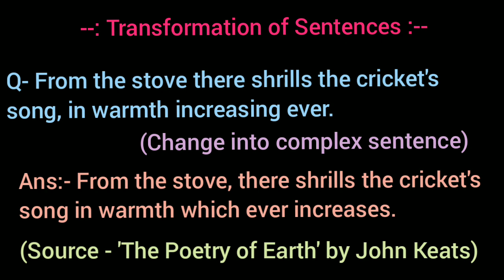From the stove there shrills the cricket's song, in warmth increasing ever. / complex sentence